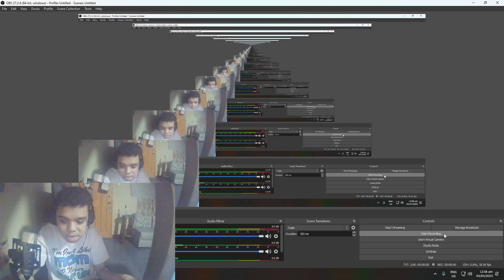REACTING TO THE ROFF HOME ( HOUSE OF DEMON)